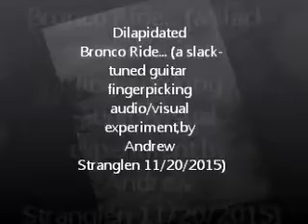Dilapidated Bronco Ride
Playing around with a Very Slack guitar tuning.